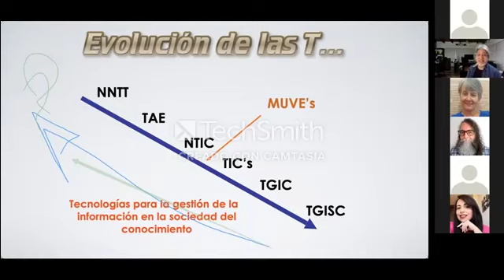Evolución de las T, pro el Ing. Pedro Camacho, de la comunidad planeta FATLA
Extracto de la clase TGISC, dictada por el Ing. Pedro Camacho, webmaster y fundador de la comunidad digital Planeta FATLA